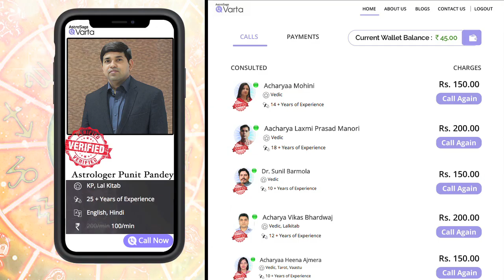दैनिक लव राशिफल - आज का राशिफल | 24 फरवरी 2021 | Daily Love Rashifal - Aaj Ka Rashifal | 24 Feb 2021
कैसा रहेगा प्रेम और वैवाहिक जीवन के लिए आपका आज का दिन !
जानें आचार्य विन्नी के टैरो कार्ड्स से !!

आचार्य विन्नी अरोड़ा से परामर्श पाने के लिए दिए गए लिंक पर क्लिक करें